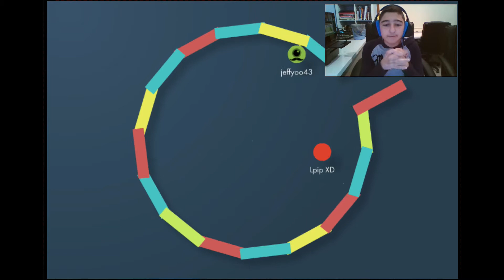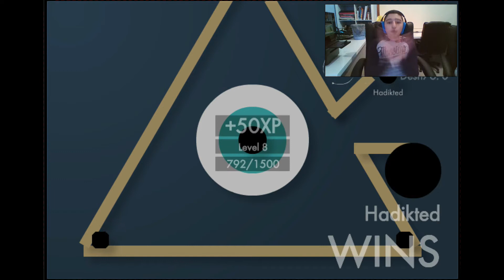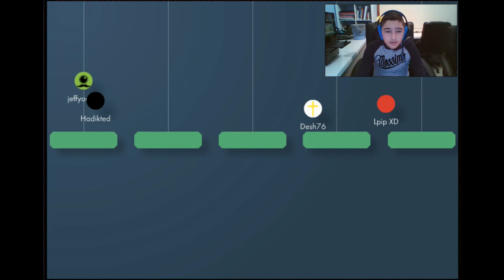MATCH ABANDONED!!!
Hey Guys, Its Hadikted here. Hope your havin a great wonderful day. Im just happy to play this game and make other people happy.